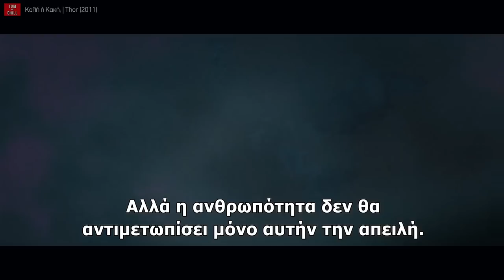Καλή ή Κακή; | THOR (2011)